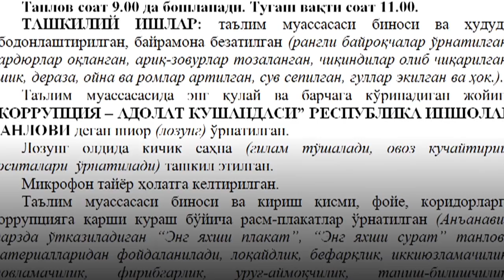Ўзбекистон: Коррупцияга қарши иншо билан курашиб бўладими? - BBC Uzbek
Ўзбекистондаги коллежларда коррупцияга қарши иншолар танлови бўлиб ўтмоқда.

Олий ва Ўрта махсус таълим вазирлиги ёшларнинг ҳуқуқий саводини ошириш йўли билан тизим ва ижтимоий ҳаётнинг бошқа жабҳаларида кенг тарқалган коррупцияга барҳам бермоқчи.

Таълим соҳасининг ўзи энг коррупциялашган соҳалардан бири саналади.